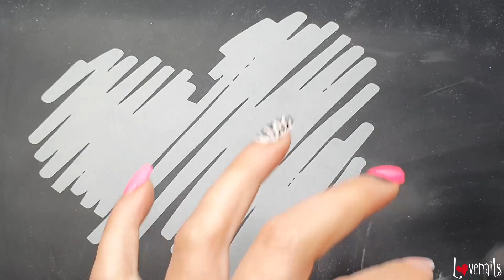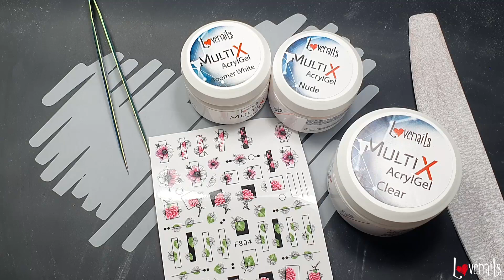French Nägel vorfeilen & andocken mit Acrylgel | Tutorial #53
Wir zeigen euch wie man French Nägel mit der Andock-Technik macht. Wir verwenden hierfür unsere Acrylgele - alle Produkte findest du in unserem Shop